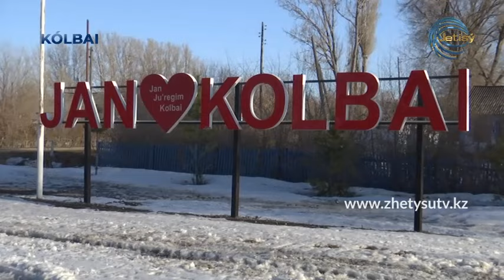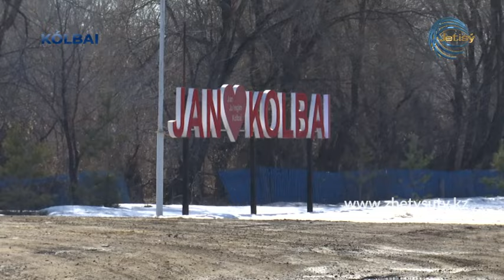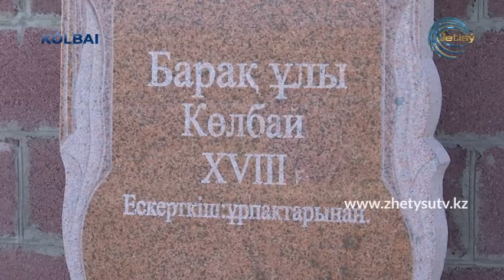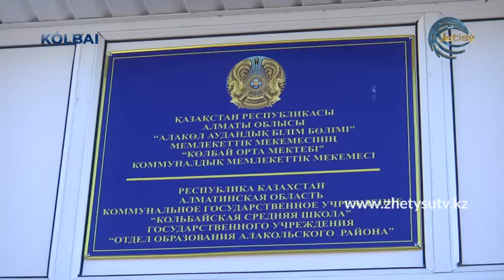Ауылдағы ағайын - Көлбай ауылы (07.03.20)